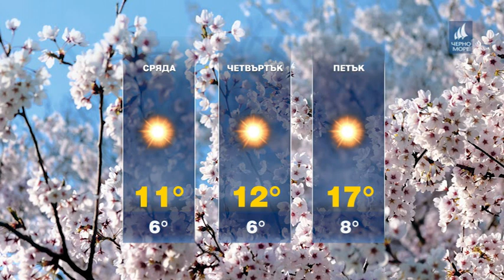ТВ Черно море - Прогноза за времето 07.04.2020 г.